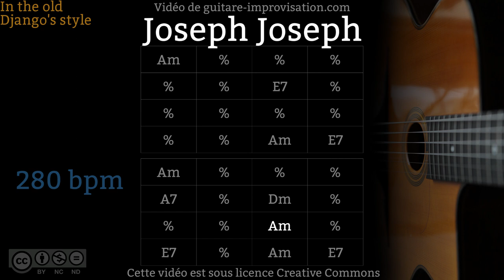Joseph Joseph (280 bpm) - Gypsy jazz Backing track / Jazz manouche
Si ce Backing Track de Joseph Joseph vous a aidé à progresser pensez à soutenir mon travail en vous abonnant à cette chaîne.